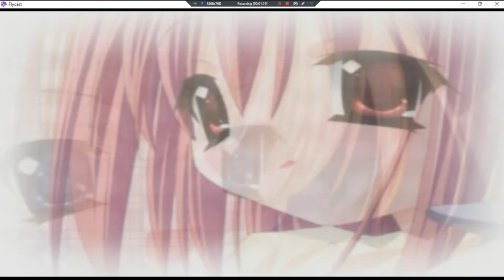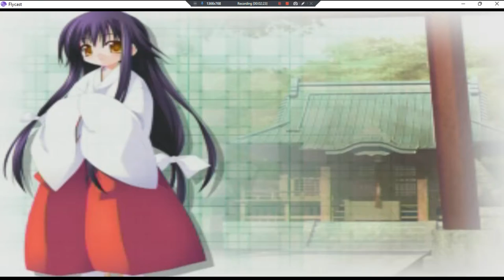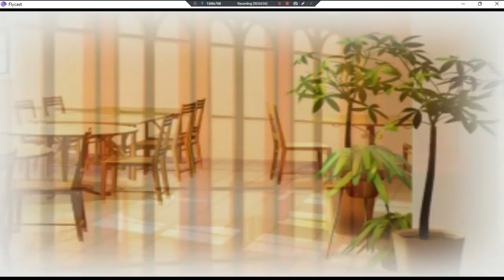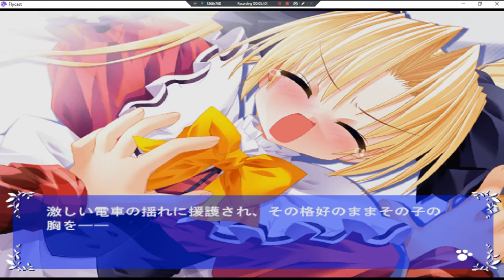Patisserie Na Nyanko Hatsukoi Wa Ichigo Aji •J• ~GamePlay~ OP&Gaming P1 ~ DC ~ 1080pᴴᴰ ~ 2022 ~ W11